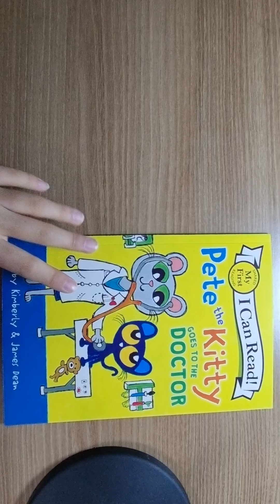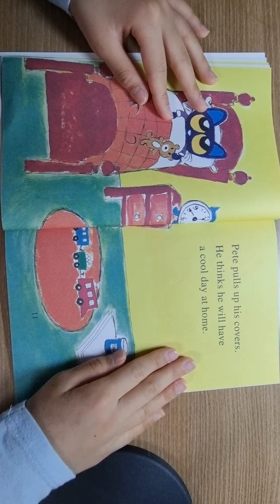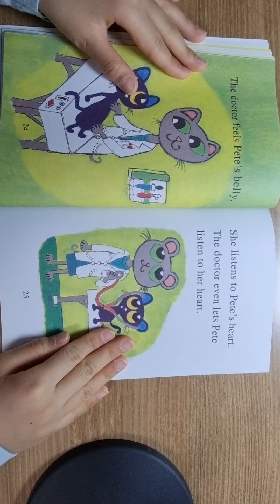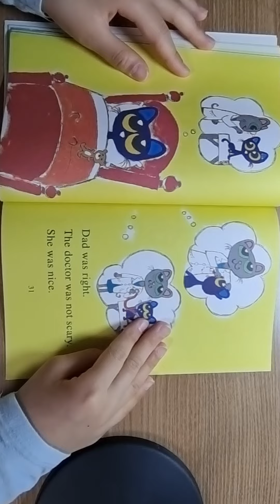Pete the kitty goes to the doctor